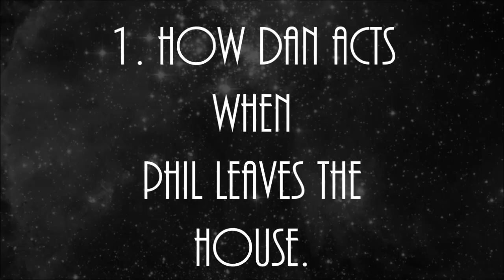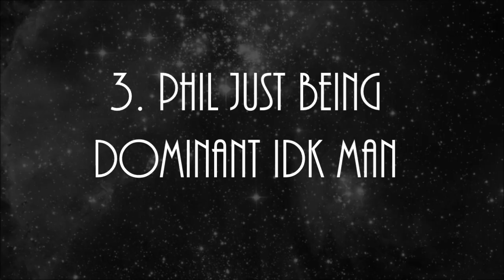phil tops.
a video listing the reasons why Phil would top and Dan would bottom if they were in romantic relationship.
(i am in no way, shape, or form, saying that Phan is real, but if it was...)

song: Criminal - Brittany Spears

lol i stayed up all night making this what am i doing with my life

also, for some reason, the song sounds like it's being sung in a different language because it's all sped up weird idk.
i got really scared at first when i watched the finished product of this video because like 'when tf did i download a japanese version of this song'